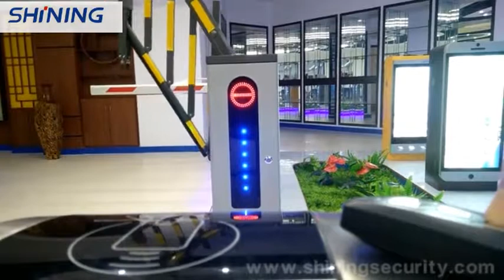Shining fence barrier gate ST D107 video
Hi,friends ,thanks for visiting ,this is Rebecca from Shining company ,7 years barrier gate ,pedestrian barrier and parking lock manufacturer in China with CE approved ,please feel free to contact me any time if you need our products .